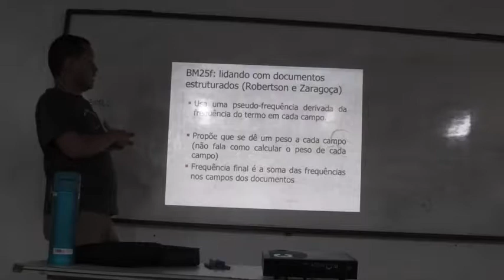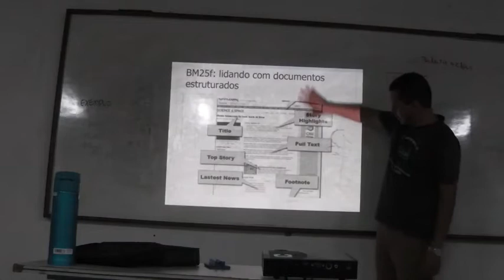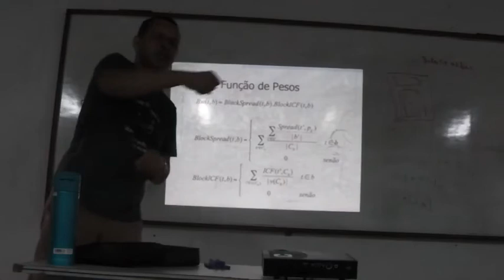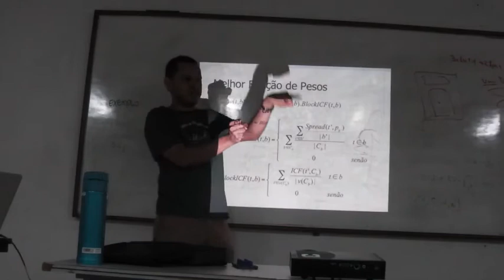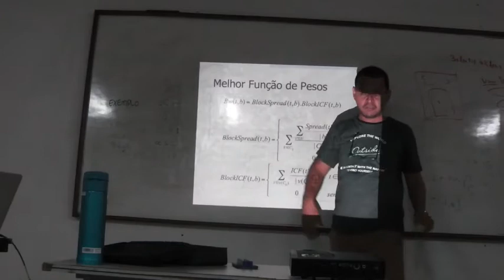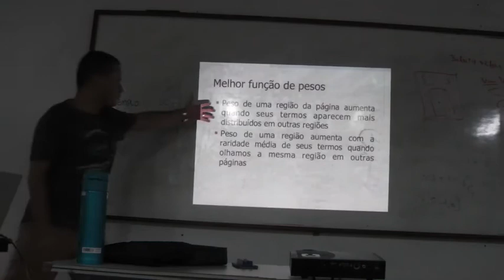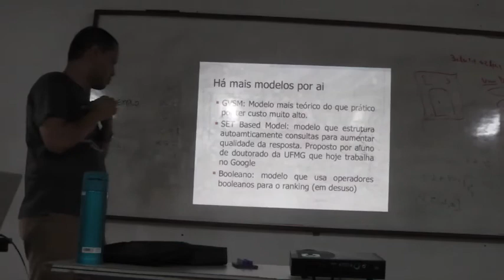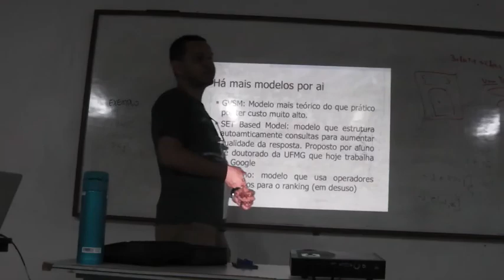Recuperação de Informação - 11 - BM25f e Block Weight BM25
Gravação da aula do dia 08/01/2020 de Recuperação de Informática, na Universidade Federal do Amazonas, ministrada pelo prof. Dr. Edleno Silva de Moura.